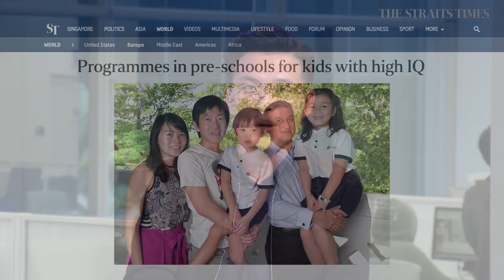THE BIG STORY: Preschools for gifted kids | The Straits Times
Education correspondent Amelia Teng talks about preschools for gifted kids in Singapore.